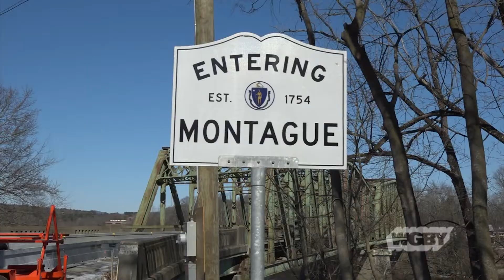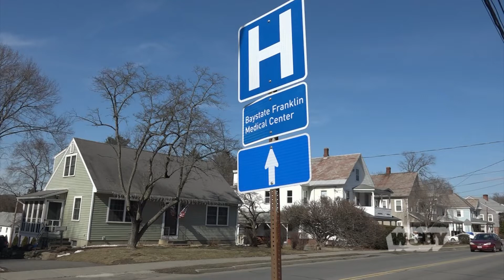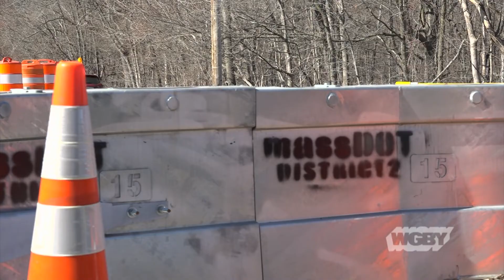Montague Bridge Construction Causes Congestion | Connecting Point | March 4, 2020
In his ongoing look at infrastructure in the Commonwealth, Connecting Point’s Brian Sullivan heads to Franklin county. In Montague, a bridge that’s already causing some traffic disturbances is set to become a potential headache for many when construction starts in the not so distant future.